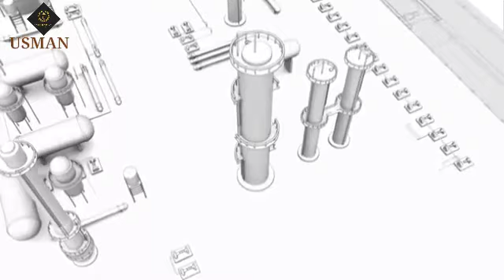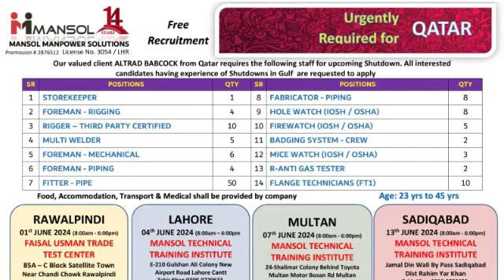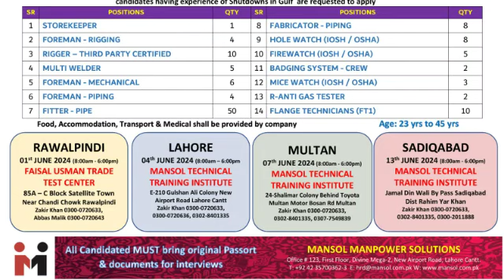Qatar Jobs Opportunities for Shout-down Al Trad Babcock Company /2024